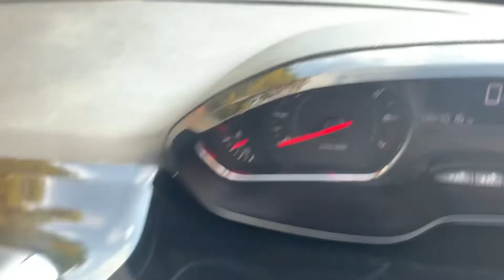2 September 2022